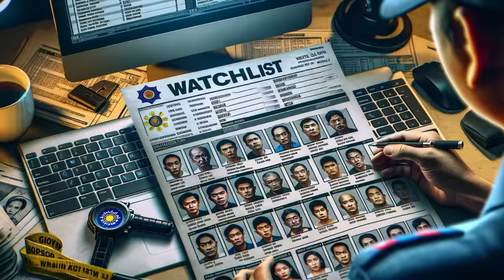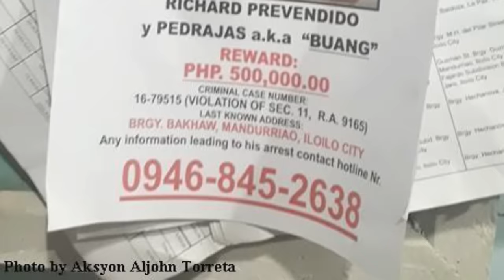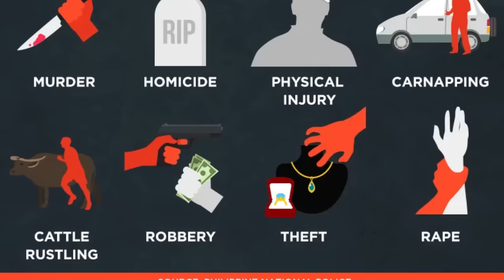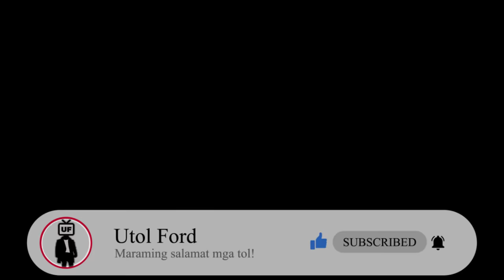ALYAS BUANG ANG KAKAIBANG DRUGLORD NG ILOILO NA MAY ANTING-ANTING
Tol kung sa Eastern Visayas ay may mga hari ng droga tulad ng mag-amang Espinosa, at sa Central Visayas ay may alyas Jaguar, alyas Yawa, at Franz Sabalones, dumako naman tayo sa Western Visayas kung saan mayroong alyas Dragon at alyas Buang. Ang Buang na ito ay tinaguriang numero unong druglord ng Western Visayas at dahil sa high value target ang taong ito ay pinatungan na ng malaking halaga ang kaniyang ulo kapalit ng kaniyang pagkakadakip. Pero nahirapan ang mga kapulisan sa kaniyang impluwensiya at malapalos na galawan at ang kakaiba rito tol ang druglord na ito ay animo’y ermitanyo sa dami ng kaniyang mga anting-anting o agimat

Bago pa man maupo si Rodrigo Roa Duterte bilang Pangulo ng Pilipinas, batid na ng marami ang problema ng bansa sa paglaganap ng ipinagbabawal na gamot. Ipinangako ni Duterte na lilinisin niya ang bansa mula sa mga nagbebenta at gumagamit ng droga lalo na ang pagtugis sa mga druglord, isang pangakong nakahimok sa maraming Pilipino na iboto siya. Noong 2016, nang si Duterte ay nahalal bilang Pangulo, mas naging mahigpit at mapanganib ang mundo ng mga sangkot sa illegal na droga. Pero bago pa man ang pag-upo ni Duterte bilang bagong Presidente ng Pilipinas, mayroon nang mga kilalang personalidad na itinuturing na malalaking drug lords sa bansa, kabilang na sina alyas "Dragon" at alyas "Buang" ng Ilo-Ilo. Sila ay itinuturing na high value targets ngunit, dahil sa pera at impluwensiya, patuloy silang nakakilos nang malaya sa Ilo-Ilo. Gayunpaman, nagbago ang sitwasyon nang maluklok si Duterte para sa pagkapangulo.